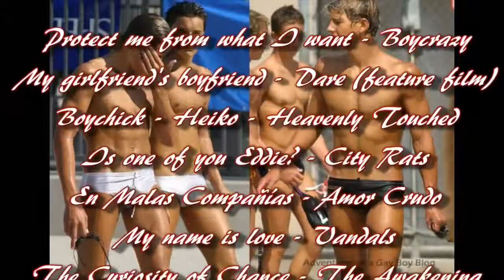Blame it on girls Blame it on boys